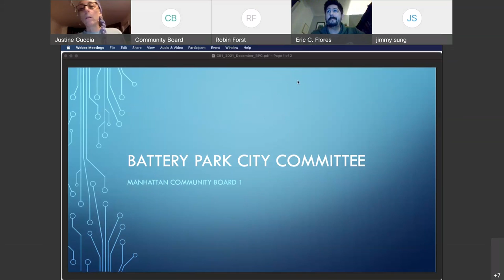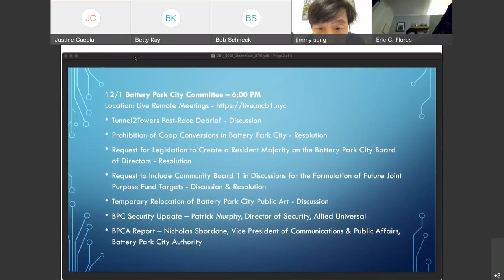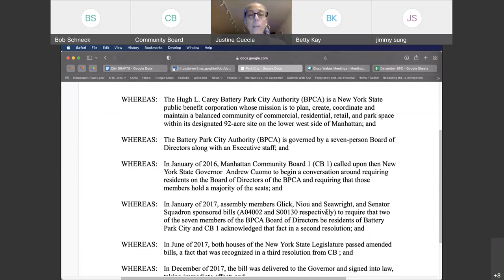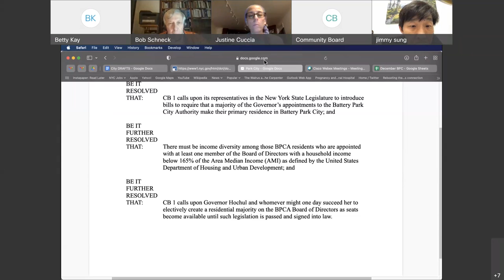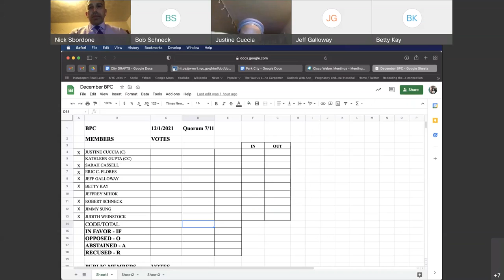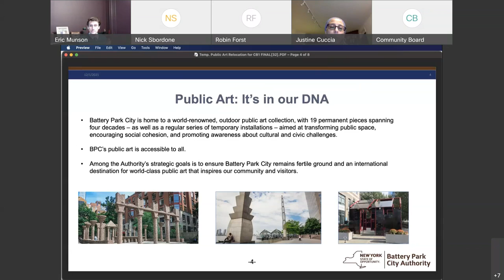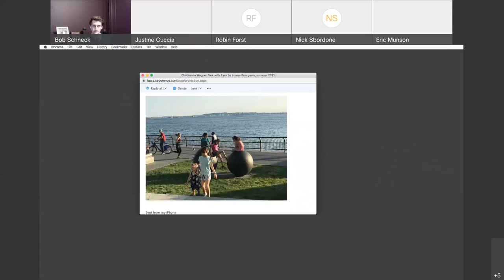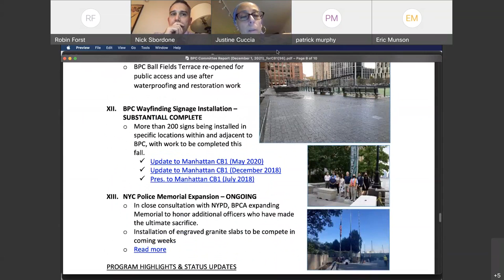12/01 Battery Park City Committee 2021